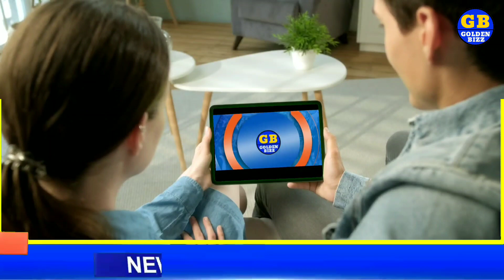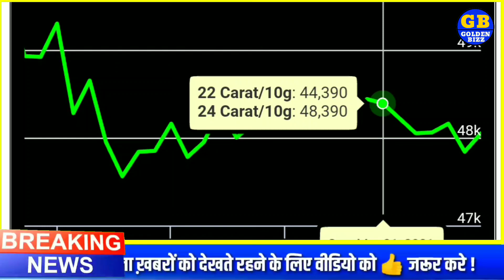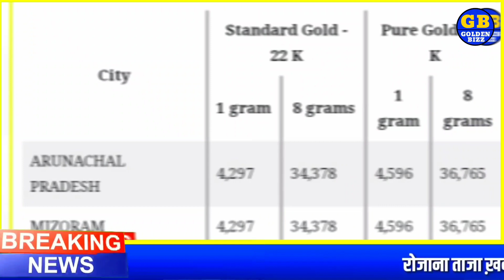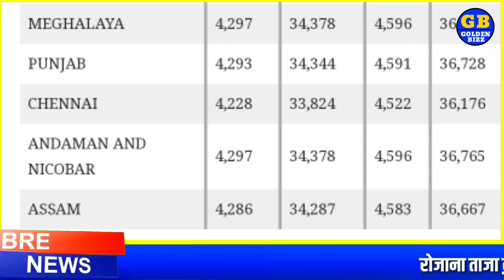8 April 2021 aaj ka Sone ka bhav l gold rate Today l gold price today l sone ka bhav aaj ka bhav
Today's gold rate Aaj ka sone ka bhav